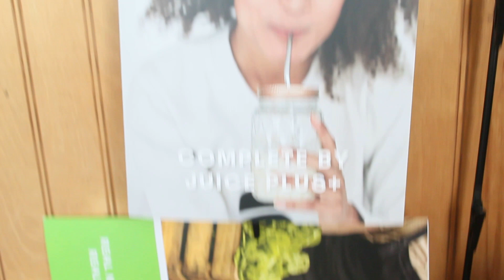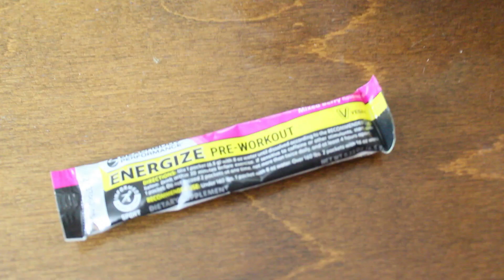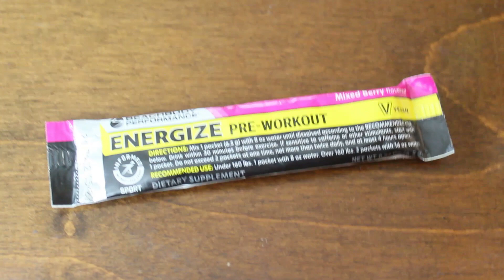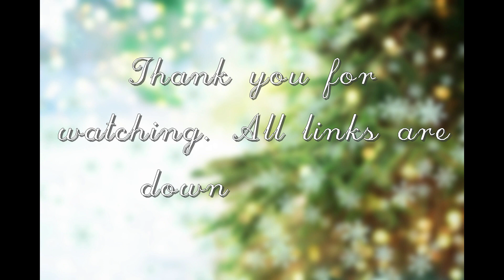WHAT I EAT IN A DAY {WHILE AT WORK}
Thank you so much for being here and watching a new video. It means so much and I am very grateful. I am sending you guys all of my prayers.
There wasn't any.
P O D C A S T  🎙
Meat the Answer Podcast:
It's Instagram: @meattheanswer
L I N K S   OF  M I N E:

DO NOT SEND THINGS THAT CAN BE REPORTED TO LAW ENFORCEMENT OR A PSYCHOLOGIST.

However, you are not charged more or less by clicking or purchasing from the links. Thank you so much for supporting me and I am sending my peace, love, and prayers.}